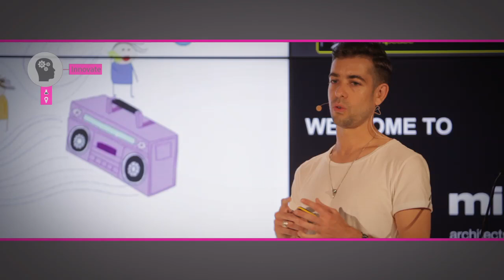MIPCube 2013 Trailer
MIPCube is the community re-inventing the content experience at the heart of MIPTV, the world's market and creative forum for content on every screen.

MIPCube is the ultimate creative platform and a unique business forum where the most innovative minds defi ne the future of content creation, find financial partners, mix tech and creative approaches, discover new ways to engage and monetize audiences, and enrich the consumer experience.

It unites those who create, produce and distribute content with the innovators providing cutting-edge solutions to transform it into business results.